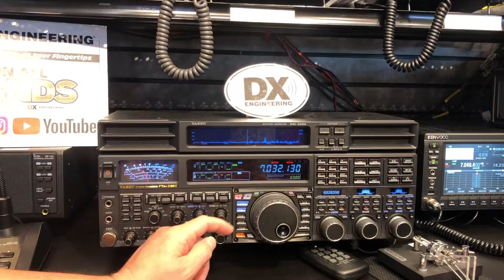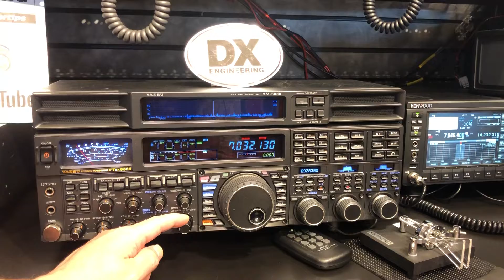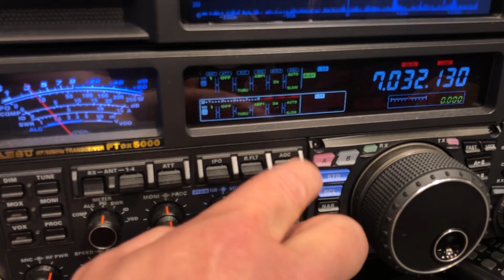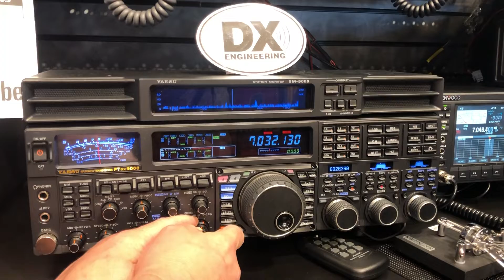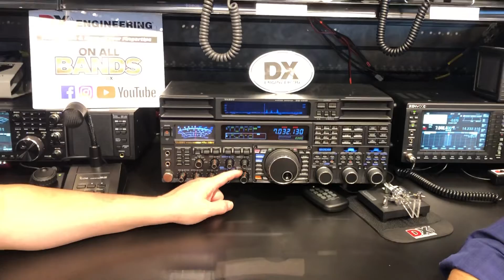How to use AGC and RF Gain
Mark, W8BBQ and Rod, K8RR discuss AGC (Automatic Gain Control) and RF Gain displayed on Yaesu FTDX-5000MP
Recorded 9/4/19